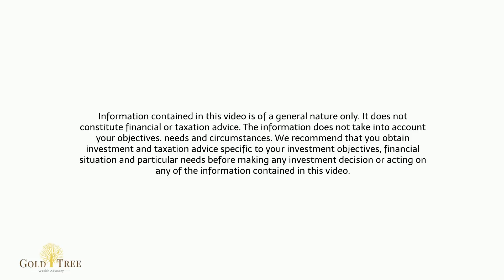How your Personality affects your Investments ‖ GOLD TREE WEALTH ADVISORY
We all should be investing in accordance with our personality. We all have comfort zones, short term needs as well future long term dreams.

When you look at investing and how it is structured, it should be done with you personality and personal needs in mind.

This video gives you a few tips to ensure your investments are aligned with your personalities.

If you have missed on our previous posts, head to our blog page to catchup.

Email (for questions and appointments) -

Information contained in this video is of a general nature only. It does not constitute financial or taxation advice. The information does not take into account your objectives, needs and circumstances. We recommend that you obtain investment and taxation advice specific to your investment objectives, financial situation and particular needs before making any investment decision or acting on any of the information contained in this video.

Nathisha Paramasivam is the Director & Principle Financial Adviser of Gold Tree Wealth Advisory